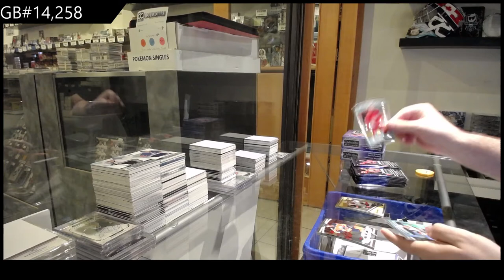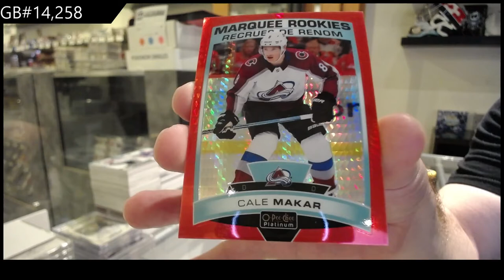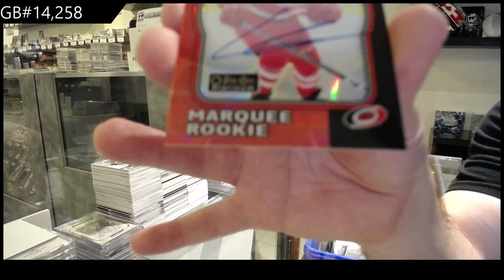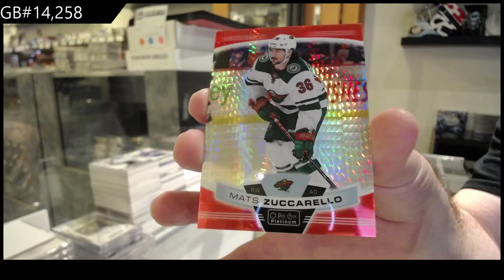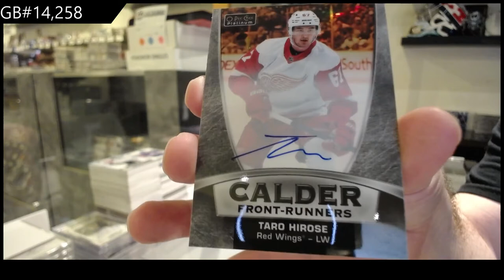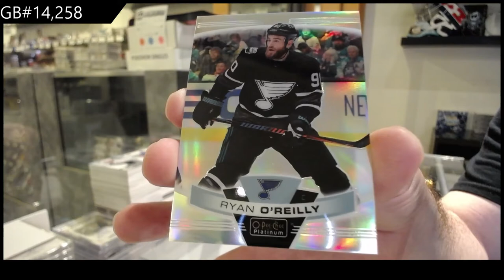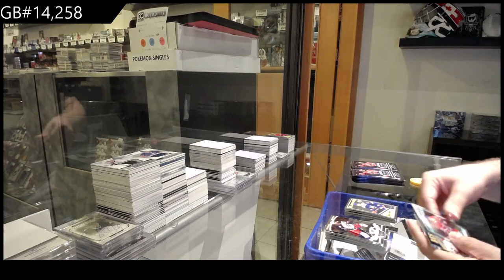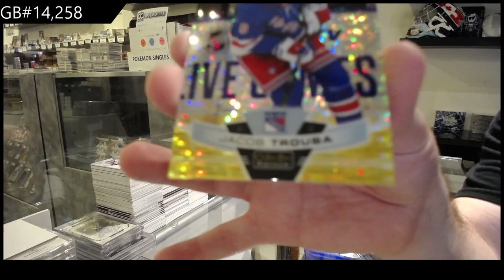19-20 Upper Deck OPC Platinum Hockey 3 Box Break - C&C GB #14,258